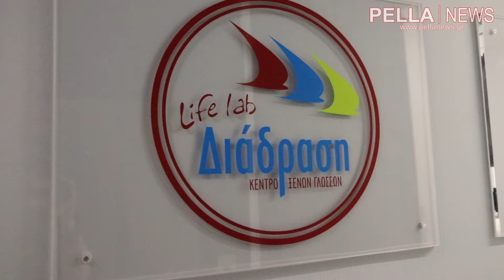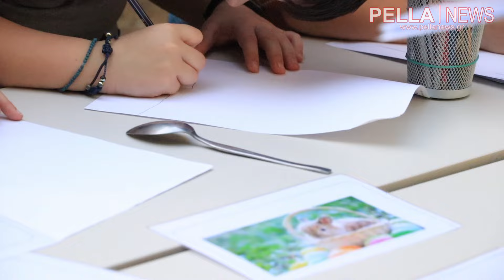Κέντρο Ξένων Γλωσσών Life Lab στα Γιαννιτσά: Μ8α ξεχωριστή δραση